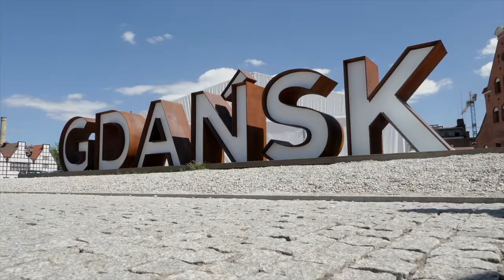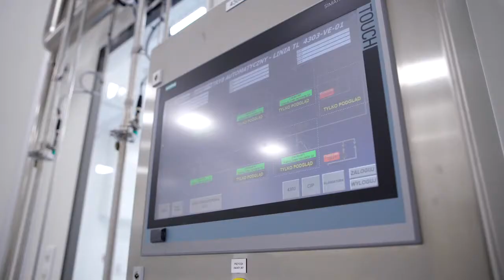The Sites of Polpharma Biologics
Embark on a cinematic journey through the heart of innovation with "The Sites of Polpharma Biologics." This compelling montage interweaves three distinct narratives, each providing an insider's view of our facilities in Utrecht, Gdańsk, and Warsaw. The film offers a rare glimpse into the day-to-day operations and the pioneering spirit that fuels our sites, complemented by insightful interviews with the minds driving our scientific advancements. Witness the synergy of advanced technology, dedicated teamwork, and relentless pursuit of excellence that define each location. Join us in exploring the places where groundbreaking biologics are born.